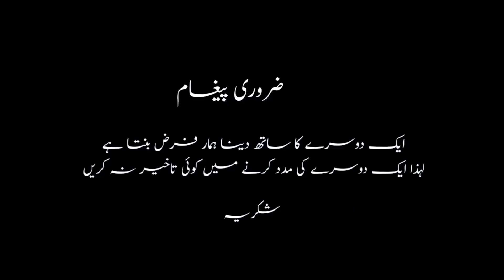Team Ke Sath Funny Video Shooting 😍